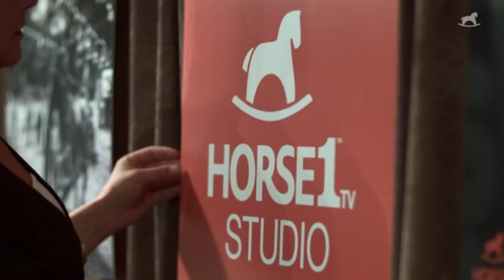Horse1 Studio: Lövsta Future Challenge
Panelsamtal med Tinne Vilhelmson Silfvén, Jens Fredricson, Marina Mattsson och Stephanie Holmén under Flyinge Indoor i november 2014. Sändes på